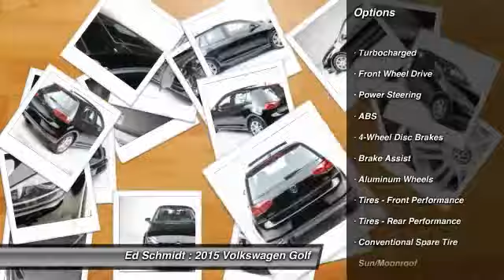2015 Volkswagen Golf Perrysburg, Toledo, Maumee, Oregon V15-335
2015 Volkswagen Golf TDI SE

Ed Schmidt
26875 Dixie Highway

HEATED LEATHERETTE BUCKET SEATS * LIGHTING PACKAGE * POWER SUNROOF * BLUETOOTH MOBILE TELEPHONE CONNECTIVITY * REARVIEW CAMERA * POWER CENTRAL LOCKING SYSTEM WITH REMOTE * CLIMATE MANUAL CLIMATE CONTROL * POWER RECLINE FRONT SEATS * FENDER PREMIUM AUDIO SYSTEM * TOUCHSCREEN AM/FM STEREO WITH CD PLAYER * SIRIUS XM RADIO * 2.0 LITER TDI CLEAN DIESEL 4 CYLINDER ENGINE * 6 SPEED DSG AUTOMATIC TRANSMISSION WITH TIPTRONIC * 17 INCH ALLOY WHEELS * CALL TODAY!